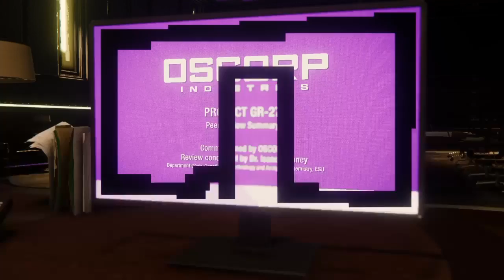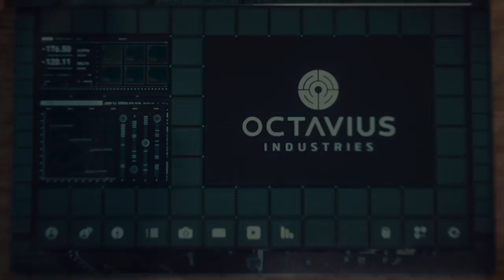Marvel's Spider-man episode 9